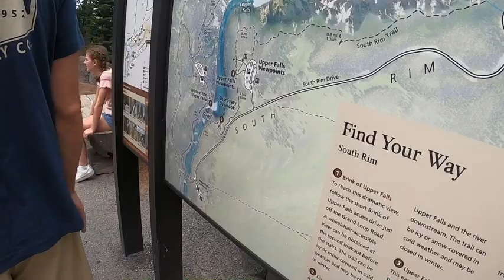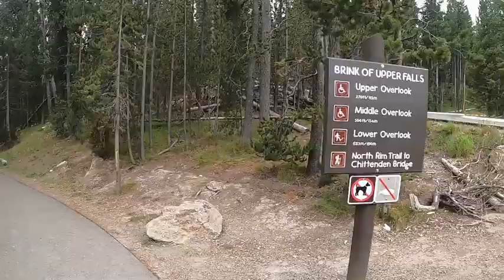Discovering Yellowstone's Artist Point, the most scenic part of Yellowstone.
Join us as we discover what is known to be ..."The most Scenic part of Yellowstone National Park." It is just breathtaking! See the waterfalls, watch our encounters with the wild Bison, and Big Horn Sheep, it's absolutely phenomenal!  Hear about our adventures as Full time RVer's bringing you up close and personal with sight after sight of amazing wildlife and astounding vistas’!